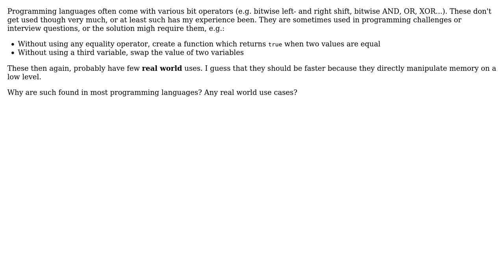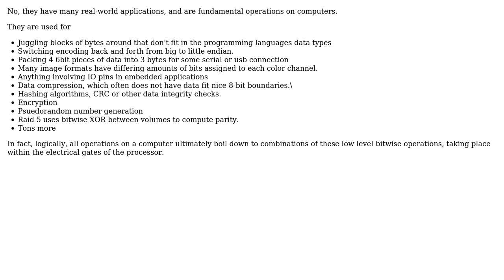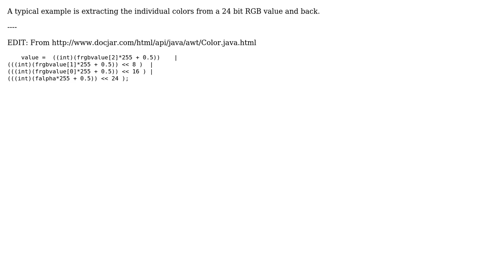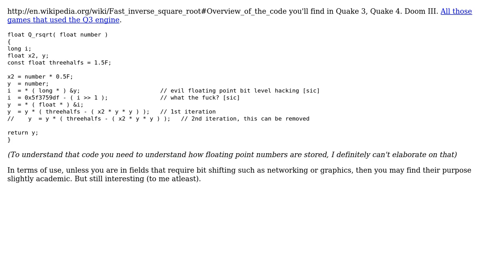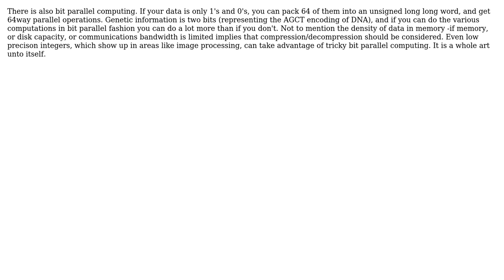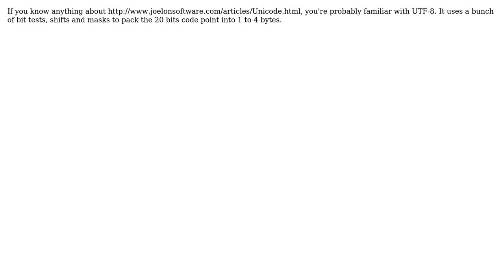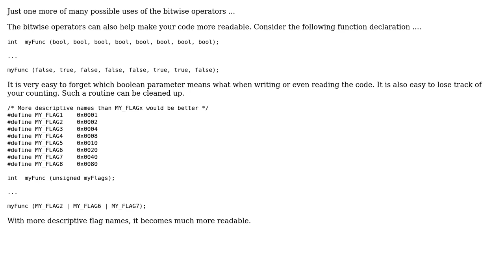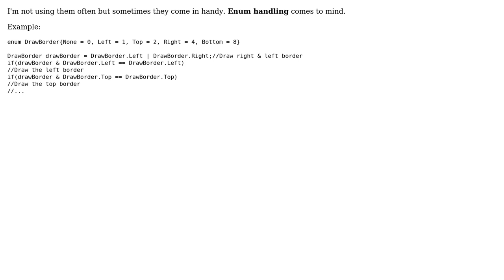Software Engineering: What are bit operators good for? (15 Solutions!!)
Software Engineering: What are bit operators good for?

With thanks & praise to God, and with thanks to the many people who have made this project possible! | Content (except music & images) licensed under CC BY-SA | Music | Images & others | With thanks to user whatsisname user Uncle Bob. user Steve user Sparky user Scott Whitlock user Omega Centauri user MSalters user hotpaw2 user greyfade user Chris S user Carra user bit-twiddler user Awalias user Anto and the Stack Exchange Network Trademarks are property of their respective owners. You are responsible for your own actions.